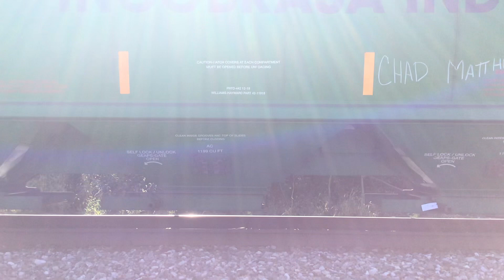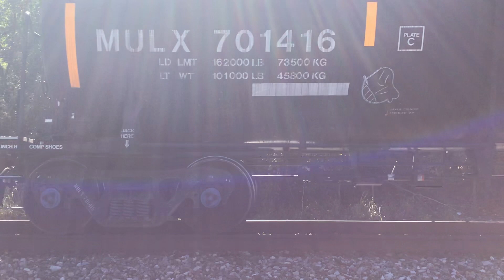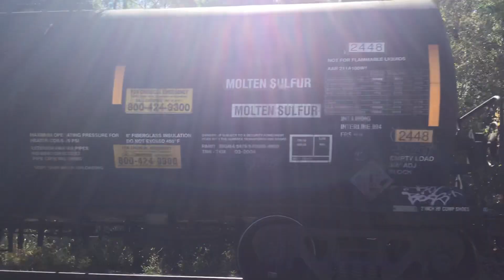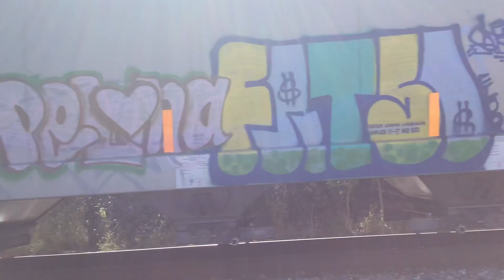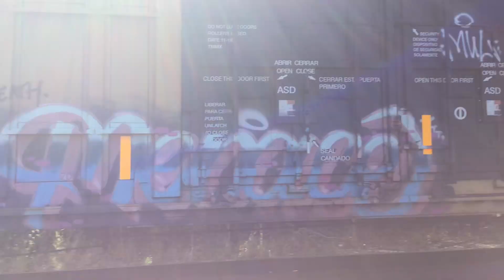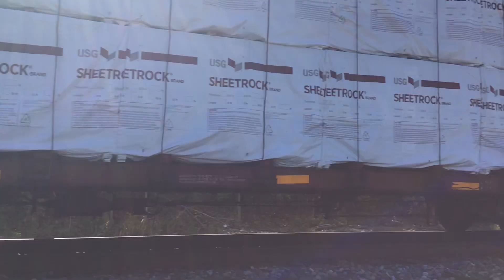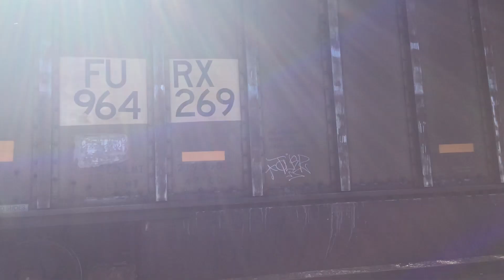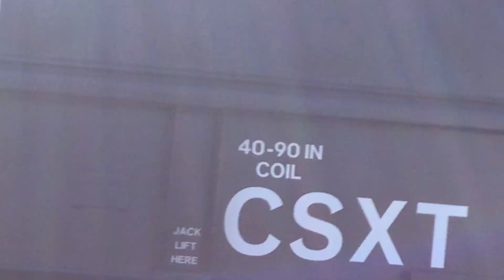CSX Q652 WAS COMING INTO BRUNSWICK YARD TO SWITCH FREIGHT AROUND WITH TWO DPUS IN THE MIDDLE